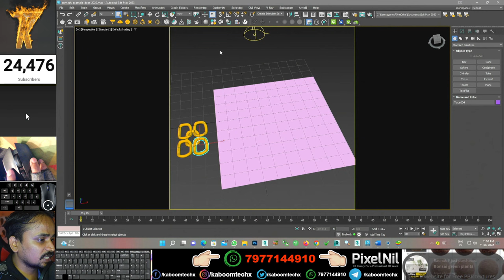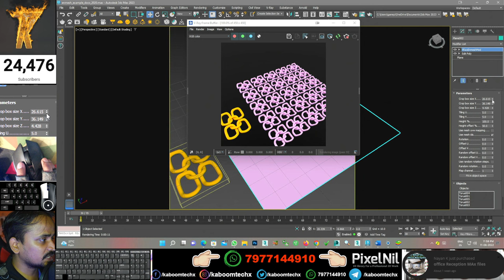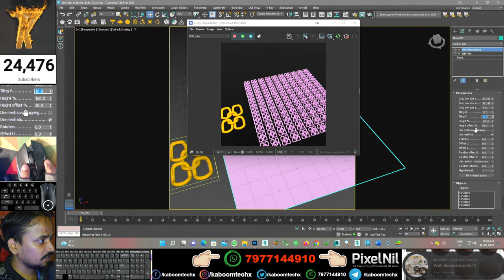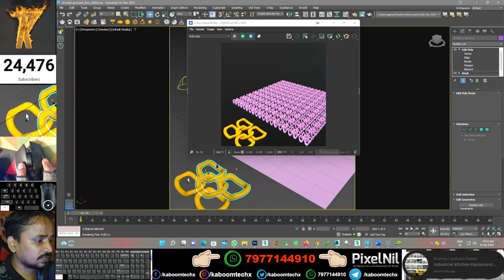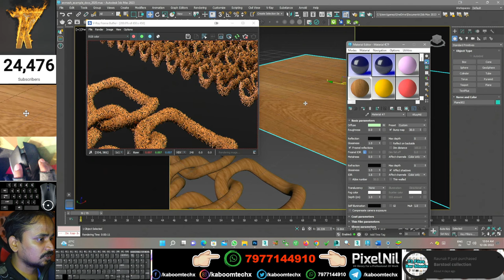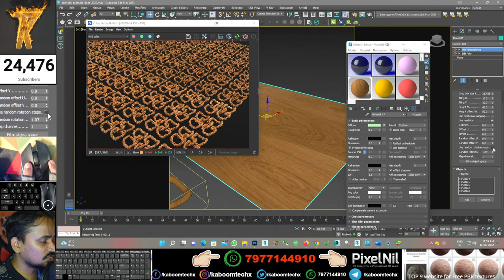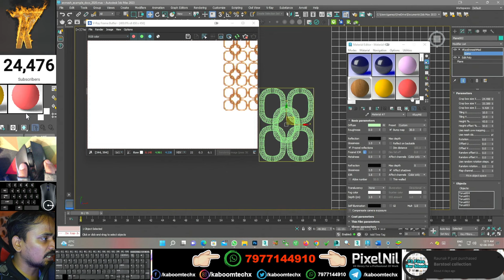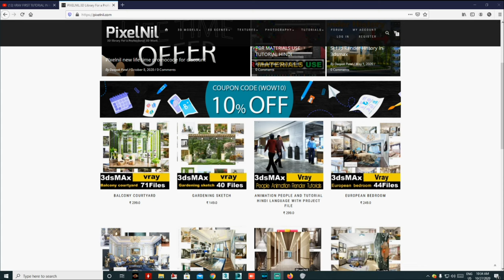V-Ray Enmesh With Create Pattern In Vray 6 | kaboomtechx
NAMASTE DOSTO, IS  VIDEO ME APKE LIYE LAYA HU 3dsmax vray6 Enmesh  modifer kaise use kre

3dsmax bible books

2 GRAPHICS CARD WITH SLI: 2 x GTX 660